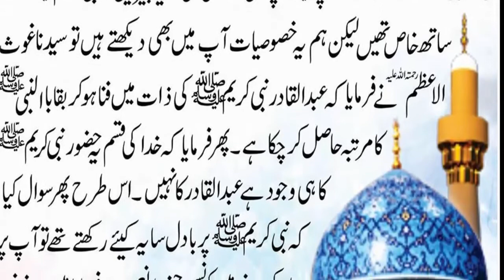Khuda ki Qasam yeh Huzoor Nabi Kreem (PBUH) ka hi Wajood hai Abdul Qadar ka nahi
Mazhar Zaat e Mustfa | Khuda ki Qasam yeh Huzoor Nabi Kreem (PBUH)  ka hi Wajood hai Abdul Qadar ka nahi